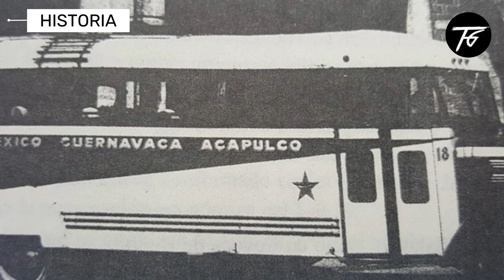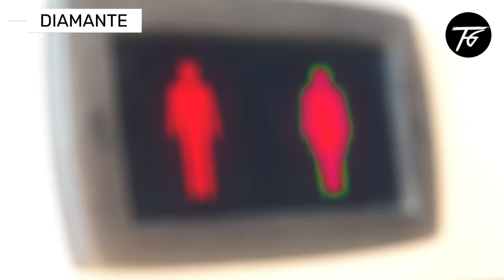ESTRELLA DE ORO: Línea LÍDER en Guerrero | Conoce sus SERVICIOS | BusoLine MX E3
En este tercer capítulo hablaremos de la línea de Estrella De Oro, perteneciente a Mobility ADO. Es uno de mis capítulos favoritos hasta ahora, ya que hablaremos de sus unidades clásicas y sus destinos. Espero y deseo que disfruten del vídeo, leeré sus reacciones en los comentarios!..😎

✔ Capítulos: